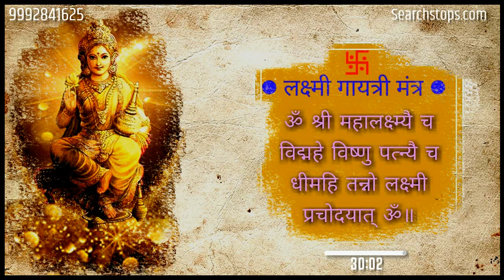लक्ष्मी गायत्री मंत्र : LAKSHMI GAYATRI MANTRA FOR ABUNDANCE AND WEALTH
लक्ष्मी गायत्री मंत्र LAKSHMI GAYATRI MANTRA